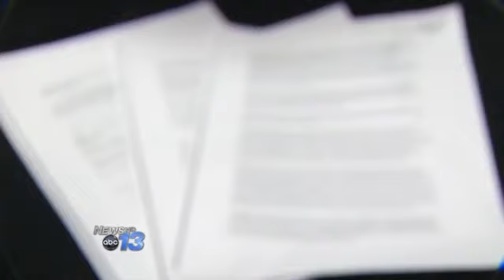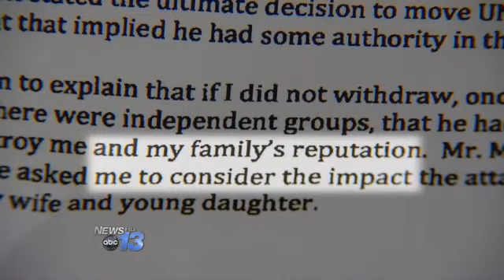Candidate Controversy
A candidate for one of Asheville's seats in the state legislature claims his incumbent opponent broke the law. Brian Turner is running against state representative Tim Moffitt in House District 116. Turner claims Moffitt broke state law by asking him to drop out of the race in exchange for a state job

In a complaint filed with the state Board of Elections, Turner, a Democrat, claims incumbent Republican Tim Moffitt asked him to withdraw from the race for House District 116. Turner says the request was made February 24th during a meeting at an Asheville restaurant arranged by Republican Buncombe County Commissioner David King, who was also present.

According to Turner, Moffitt set ground rules... "No recording devices." The complaint says Moffitt talked about his interest in running for House Speaker next year, that he'd have to travel around the state gathering support and that a campaign in District 116 would distract him from pursuing the speakership. Turner then says Moffitt told him he needed more time to complete his work and that he should wait his turn.

During those years, Turner says Moffitt told him he could do something more productive, like run UNC-TV and that he believed he could get UNC-TV moved to the Asheville area.

Then Turner claims Moffitt told him if he didn't drop out, independent groups that he had no control over would work to destroy his and his family's reputation. That they would "nuke" him and to consider the impacts.

Friday afternoon, Representative Moffitt wrote to News 13 saying, "Mr. Turner's political strategy has backfired on him.  Commissioner King explained what actually transpired - revealing that Mr. Turner was not being forthright and honest. Now out of desperation, he's filed one or more complaints against me."

Moffitt says he hasn't seen the complaints. But he'll address them through legal channels.

Commissioner King agrees with Moffitt's account that he asked Turner to withdraw, but denies suggesting he could help get him a state job.

Neither Moffitt nor King are making any further comment.

Turner says he's never considered getting out of the race.

Click here to view the complaint.